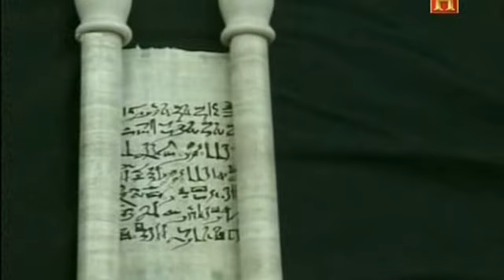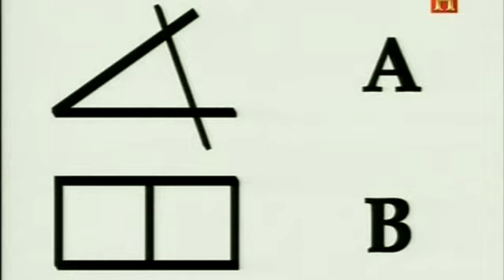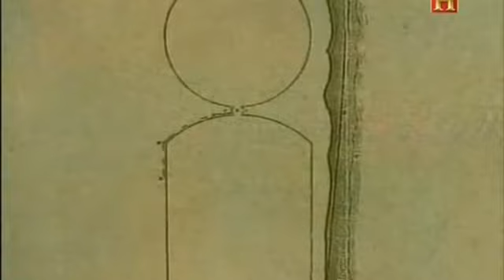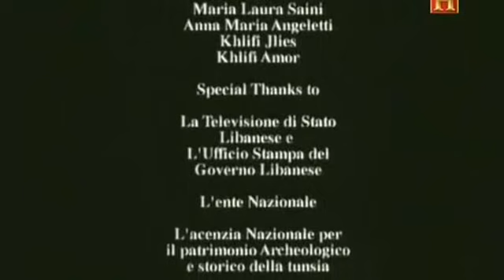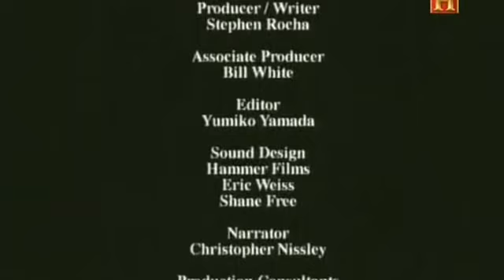Cartago y los fenicios — El origen del alfabeto